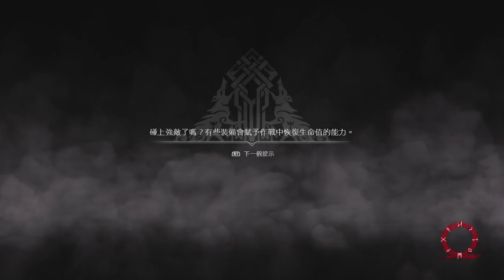【AK】PS4 戰神4 4/29 好玩的風車陷阱 (part2)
戰神4 God of War